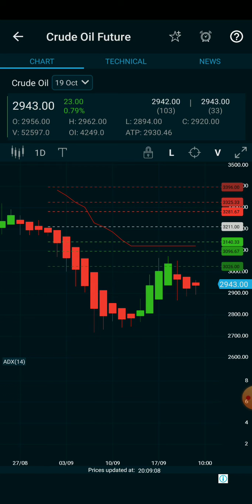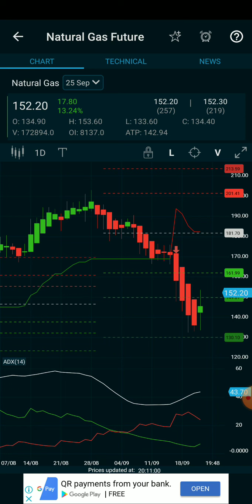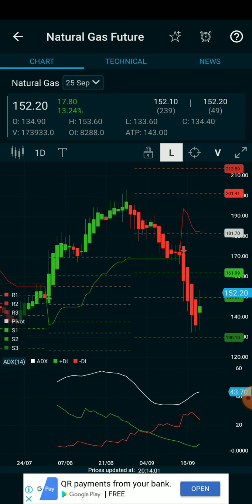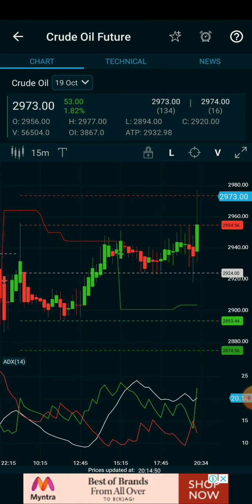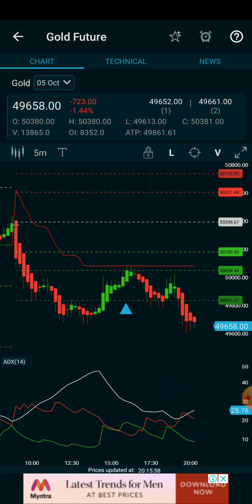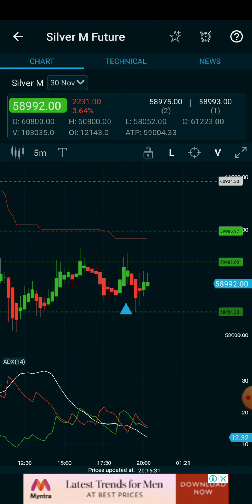How to Add indicater/Adx+pivot point+supertend? ;why sl hunting? How to trend daily analysis tamil